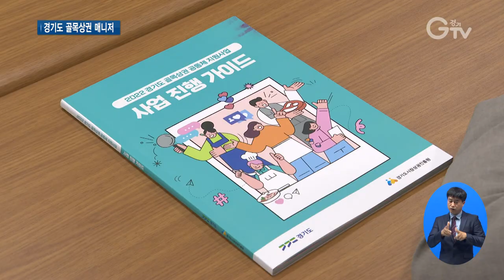골목상권 구석구석 ‘매니저’가 갑니다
[앵커멘트]
비교적 규모가 작은 골목상권들은 운영에 어려움을 겪는 경우가 많습니다.
행정 업무부터 환경개선 등 점포 운영을 돕는 매니저가 있다면 어떨까요?
경기도에서는 2019년부터 골목상권에 매니저를 지원해오고 있는데요.
상인들 만족도가 높다고 합니다. 이슬비 기자가 취재했습니다.

[리포트]
수원에서 그릇 가게를 운영하며 상인회장을 맡고 있는 조이화씨.
오랫동안 점포를 운영해 왔지만
각종 서류작성과 증빙자료 제출 등 다소 까다로운 행정 절차들은
여전히 복잡하고 어렵습니다.
이 외에도 상인회장으로서 상인회 예산의 효율적 운영을 위해 늘 고심하는데
골목상권 매니저의 신선한 아이디어가 알뜰한 예산 운영에 톡톡히 도움이 되고 있습니다.

[인터뷰] 조이화 / 행궁동 상인회장
저희는 그런 도움 없이는 상인회를 유지할 수가 없어요. 일을 하다 오면 그것을 또 하려고 하면 ‘알지도 못하는 거 에이 안 해’ 이런 생각이 많거든요.

골목상권 매니저는 골목 상인들의 경쟁력을 높이고 자생력을 기르기 위해
경기도가 2019년부터 추진해온 사업입니다.

쉽게 말해 골목상권 매니저는 징검다리 역할을 하는 겁니다.
지자체 지원사업에 상인들이 쉽게 참여할 수 있게 연결해주기도 하고
상인회가 잘 운영될 수 있도록 상인들과 수시로 소통하며 가까이에서 도움을 주고 있습니다.

[인터뷰] 유영민 / 골목상권 선임매니저
주로 서류를 최고로 어려워하시거든요. 사업을 신청할 때 사업계획서라든지 예산산출내역서라든지 제반적인 서류들에 대해서 도와드리고 수정하고 지원해드리고 있습니다.

경기도는 매니저들의 역량 강화를 위해 매달 전문교육을 시행하고 있으며
골목상권의 경쟁력 강화와 지역경제 활력을 위해 지원을 확대해나갈 계획입니다.

[자막]

1. 수원시 행궁동

2. [인터뷰] 조이화 / 행궁동 상인회장

3. 2019년부터 전문인력 지원해 골목상권 경쟁력 높여

4. 지자체 지원사업 참여와 상인회 운영에 도움

5. [인터뷰] 유영민 / 골목상권 선임매니저

6. 영상취재: 이민준 영상편집: 김상환